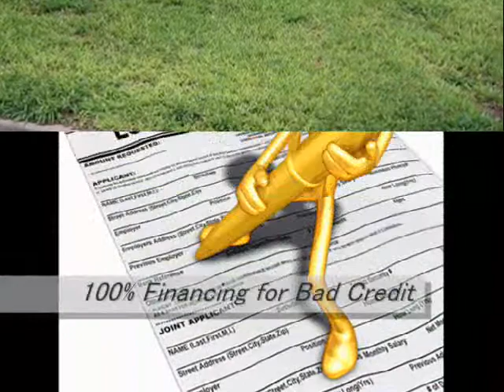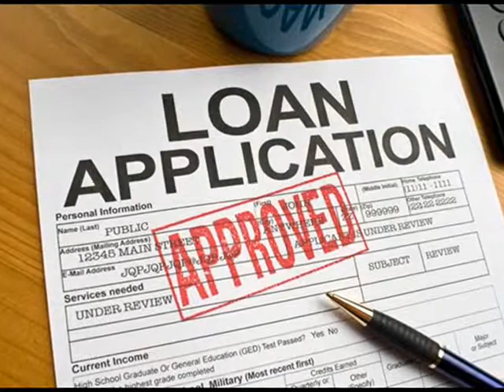Home Loan Services Sterling Heights 866 362 1168